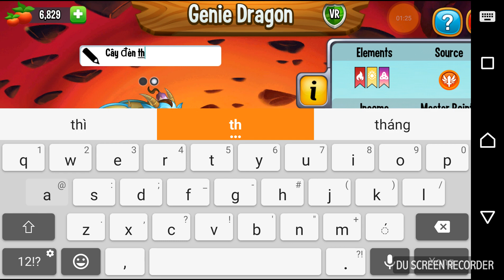✔️ Vua Kinh Kong Cày nát team bạn Khủng Long Bạo Chúa Mới Nhất HIGH FERRAL DRAGON New 427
Lien He Quan Cao : 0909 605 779

The Flash Tướng mới Siêu anh hùng HNTChoi game nhanh hơn tia chớp đã về Liên quân Arena of Valor HNT Channel New 136